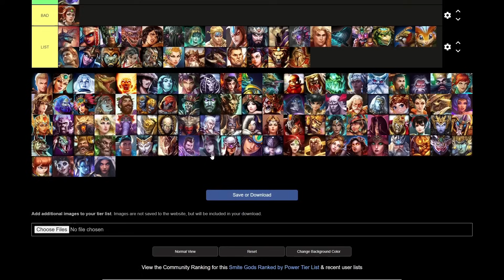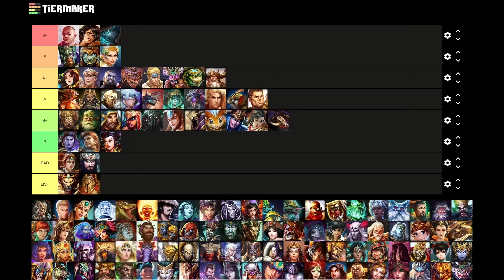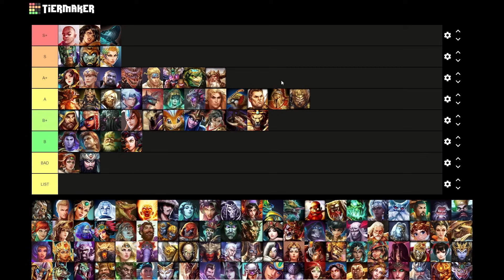WORLD CHAMPION RANKED SOLO LANE TIERLIST FOR SEASON 11!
This list is based on MY OWN experiences with ranked so far in season 11. There's plenty more picks I could throw onto it, but I wanted a more focused list that applies to the ranked meta I'm seeing every day, whether it's me playing the gods or my opponents.